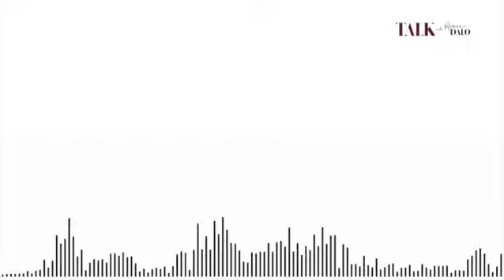Talk about Event Activation with Alex Hirsch & Cat Brown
Hey friends! I'm back with another juicy episode of Talk with Renee Dalo. This week, Renee chats with the lovely Alex Hirsch and Cat Brown about creating engaging event experiences through activations. As a wedding planner and event producer herself, Renee dives right in to define event activations and share examples - things like live painters, engravers, even custom denim jackets!

Alex and Cat explain how they personalize items on-site to make guests feel special. I loved hearing their crazy guest interaction stories (let's just say Demi Lovato makes a cameo!). The trio also gives tips for adding activations at your own events.

It's a fun, casual chat between entrepreneur friends. And don't worry - they keep it real about their lack of self-care too. Apparently we all need to work on that! So if you're an event pro looking to boost guest engagement, this is a great listen. And if you just love behind-the-scenes event industry talk, you'll have fun with this crowd.

In this episode, you will have fresh insight into:
- Create unforgettable event experiences with interactive activations that captivate your guests and leave a lasting impression.
- Elevate your events with personalized favors and engaging experiences tailored to each guest, making them feel truly special.
- Implement brand activation strategies that resonate with your audience and leave a lasting impact on their perception of your brand.
- Foster creativity and connection among your guests with innovative ideas for interactive experiences that will set your event apart.
- Master the art of planning and executing live event activations, ensuring seamless logistics and a memorable guest experience.

The key moments in this episode are:
00:00:00 - Introduction to event activation experiences
00:02:38 - Challenges of event activation
00:07:30 - Personalization and creative engagement
00:10:36 - Reviving wedding favors
00:11:44 - Working with event producers
00:12:11 - Importance of Early Planning
00:14:02 - Event Logistics
00:16:49 - Podcast Launch and Content
00:21:08 - Unique Signage for Sweet Green
00:22:56 - Outrageous Guest Interactions
00:24:22 - Setting Boundaries with Clients
00:25:26 - Self Care Struggles
00:27:12 - Encouraging Self-Care Habits
00:30:06 - Importance of Community and Connection
00:33:24 - Overbooking and Time Management
00:36:05 - Balancing Work and Personal Life
00:37:03 - Importance of Self-Care
00:38:05 - Where to Find the Podcast
00:38:44 - Challenges of Running a Podcast
00:40:32 - Closing Remarks

The resources mentioned in this episode are:
- Follow Keeping Up with the Calligraphers on Instagram at @keepingupwiththecalligs for updates, surveys, and feedback opportunities.
- Check out Cat's calligraphy work on Instagram at @catlaurencalligraphy for beautiful and personalized calligraphy services.
- Explore Alex's stunning sign work on Instagram at @signsofourlives for unique and eye-catching signage for events and businesses.
- Connect with Renee Dalo on Instagram at @thereneedalo or on TikTok at @reneedalo to share your thoughts on the episode and suggest topics for future discussions.